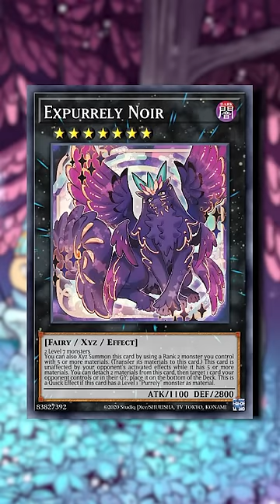GHOSTRICK PURRELY - One Minute Overview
Please don't play this.